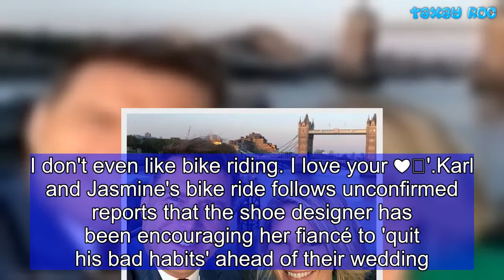Karl Stefanovic's mountain bike ride with fiancée Jasmine Yarbrough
He is rumoured to be trying to lose weight ahead of his wedding to fiancée Jasmine Yarbrough in November.And Karl Stefanovic was straight back to his exercise routine on Tuesday, just a day after flying 23 hours from London to Sydney.The 43-year-old, who anchored Channel Nine's coverage of the Royal Wedding over the weekend, enjoyed a scenic bicycle ride with Jasmine, 34.In a photo Jasmine shared to Instagram, the couple are shown enjoying a rest break on a bench against the backdrop of the ocean.Karl pulls a rather defeated expression, like he had just finished a marathon, while his bride-to-be laughs with her hands on her hips.   Jasmine wrote in the caption: 'Never stop laughing with you.'Shortly afterwards, Karl replied: 'Babe, it was a big mountain. I don't even like bike riding. I love your ❤️'.Karl and Jasmine's bike ride follows unconfirmed reports that the shoe designer has been encouraging her fiancé to 'quit his bad habits' ahead of their wedding.Woman's Day claimed earlier this month that Jasmine had been spotted dropping Karl off at a weight-loss clinic in Sydney.An onlooker alleged that Karl spent an hour in the clinic, which offers 30-minute treatments to target 'fat loss from the tummy, hips, thighs and bottom.'   'The couple spent the summer partying, drinking and eating food around the world and it's fair to say it's taken its toll on Karl's dad bod,' a source said at the time. 'Jasmine has told him he needs to quit his bad habits.' In recent months, Karl and Jasmine have been regularly spotted playing tennis in North Sydney, just a short drive from his ex-wife Cassandra Thorburn's home.